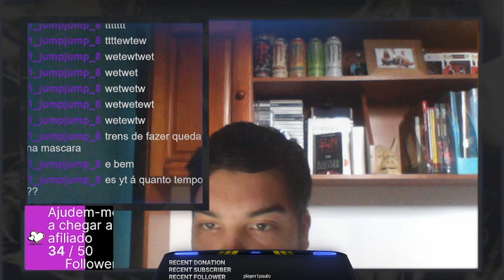Tom Clancy's Ghost Recon: Breakpoint Parte 91